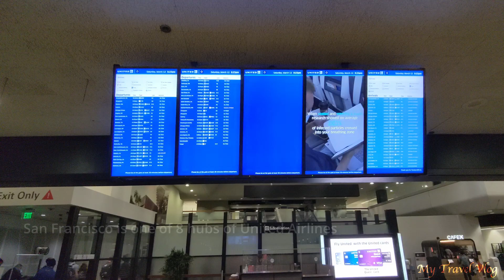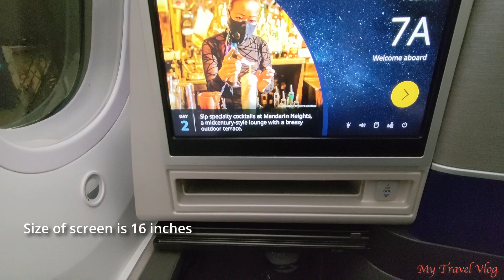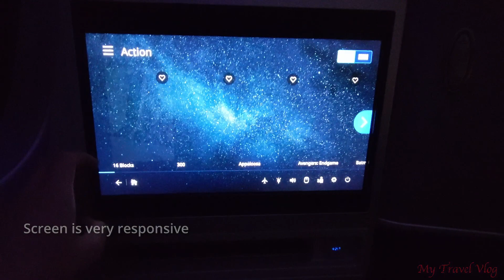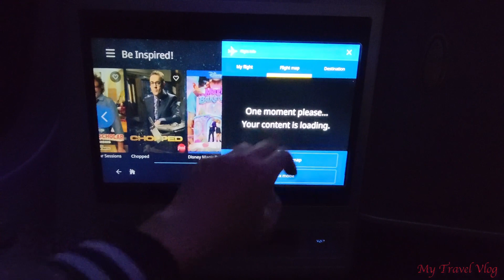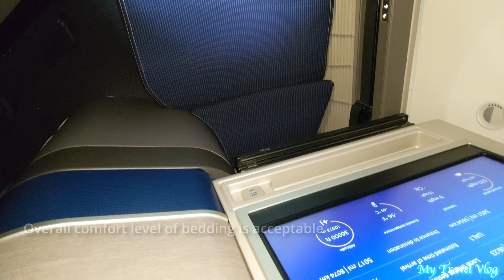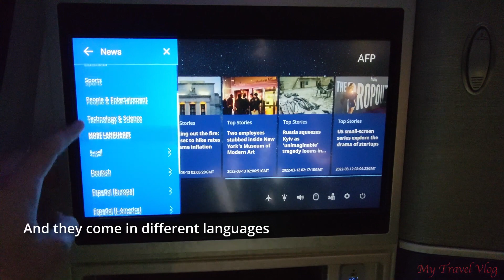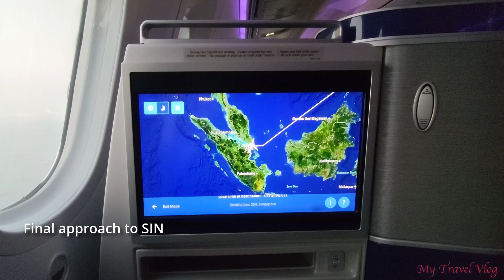United Airlines Polaris Business Class San Francisco to Singapore Flight Review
Greetings! I took this flight with United in its Polaris product from San Francisco to Singapore in spring 2022 as a Global Services member of United Airlines. It has been one of the longest flights with United Airlines. Polaris' hard product is solid, whereas dining is a bit lacking due to United's precaution against Covid. Please join me in experiencing this long flight.

Have you ever flown in United Polaris business class? Would you want to fly with it in the future?

Chapters:
0:00 Impression
0:31 Transiting and Pre-Boarding
2:20 Boarding and Seat Functions
4:42 Departure and Takeoff
6:02 First Meal Service
6:34 Cabin Walkthrough
6:57 Lavatory
7:31 In-flight Entertainment (1)
9:03 Flatbed and Sleep
10:20 Mid-flight Snack
10:26 Flight Map Review
11:12 Second Meal Service
11:33 In-flight Entertainment (2)
11:56 Descent and Arrival

Other than travel, I also play piano as a hobby. If you are a music lover like me, please subscribe to "My Piano Vlog - JC" where I challenge myself on posting videos of me playing various piano pieces on a regular basis.